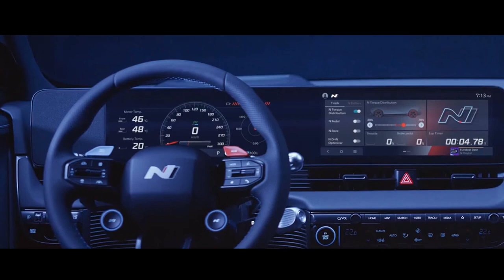HYUNDAI IONIQ 5 N